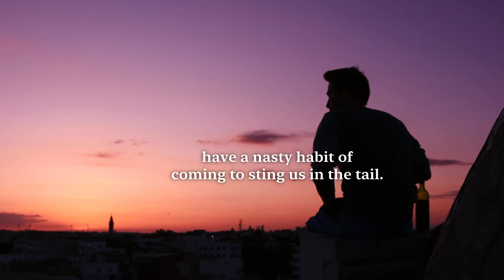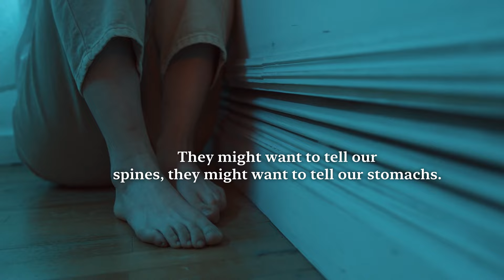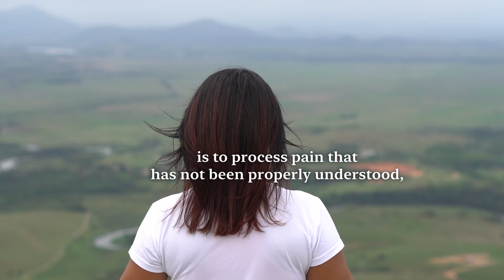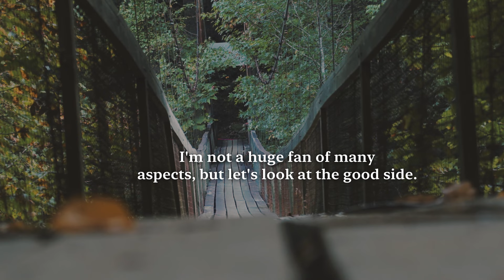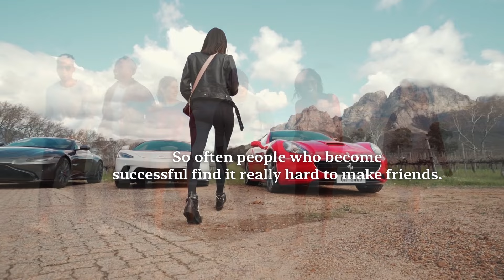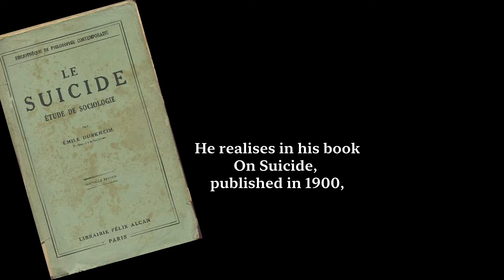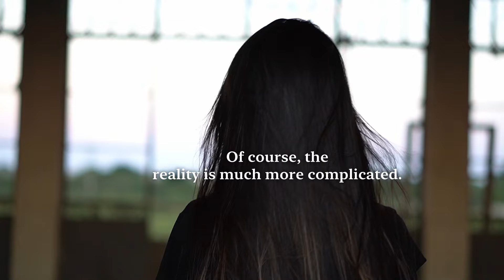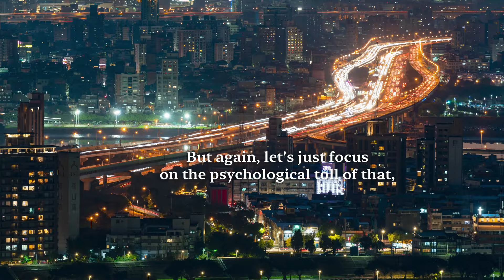What is the real truth? | Alain de Botton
Alain de Botton in conversation with Steven Bartlett.